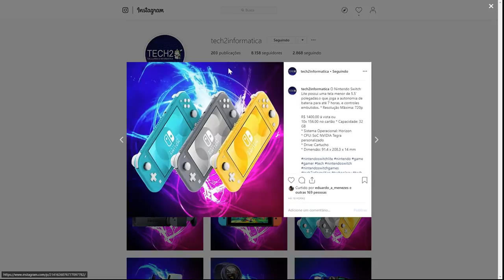Esse Crash É Pior Que O Sonic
➤Chama no ZAP Tech2: (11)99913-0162
➤Meu PC:
AMD Ryzen5 1600X
GTX 1080Ti
16GB de Ram

➤INSTAGRAM »  @dublandocoisas